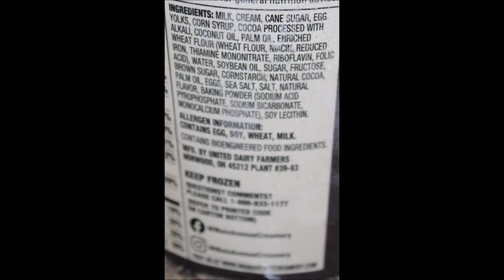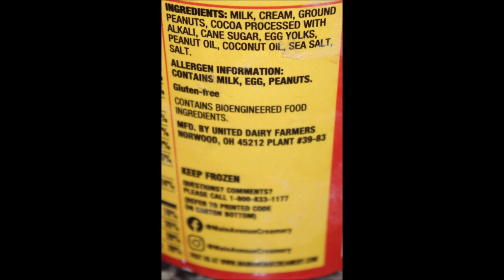Main Avenue Creamery United Dairy Farmers: Brownies & Fudge, Buckeye Fudge Swirl, Chocolate PB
This is a taste test/review of the Brownies & Fudge, Buckeye Fudge Swirl and Chocolate Peanut Butter ice cream from Main Avenue Creamery United Dairy Farmers. They were bought at Jungle Jim’s International Market.